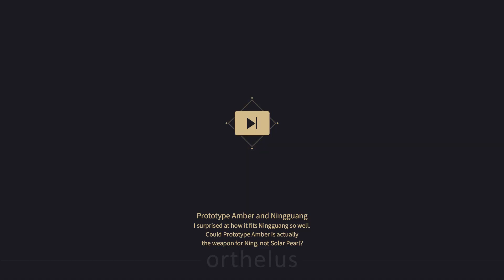Noelle Super Def - Ningguang Support Healer Buffer | Abyss 2.7 | Floor 12 9 stars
The is an essay of why Ningguang Support is amazing. Prototype Amber and Archaic Petra.

Noelle, Gorou, Yun Jin, Albedo
This team called super def because Everyone is using Def. So Def buff means buffing them all. And of course mono Geo because the meta of Geo is Def.

Ningguang, Raiden Ei, Yae Miko, Fischl
Ningguang is the spotlight for this run. Because it's Ningguang support using Prototype Amber and Archaic Petra. Here are reason why Ningguang Support is valid:
1. We can get both Heal and 35% ele buff to all chars from 1 character
2. By using only 1 slot, we can bring super DPS and Archaic buff also buff off-field damage.. Which the other 3 has.
3. Ningguang burst has 12s CD one of the faster, and 40 energy cost one of the lowest. We can use Prototype Amber buff faster and more often.
4. She's Geo mommy

0:00 12-1 First
1:45 12-1 Second
2:33 12-2 First
4:04 12-2 Second
5:24 12-3 First
6:07 12-3 Second
7:47 Build Noelle Super Def
8:33 Build Ningguang Support